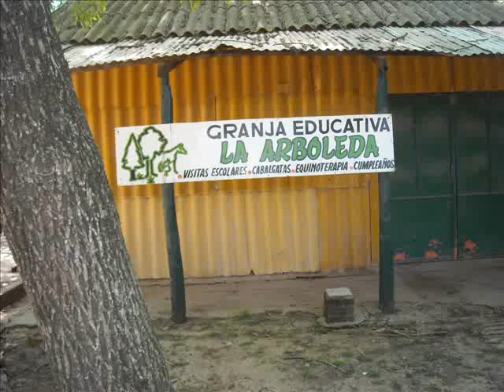Granja La Arboleda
Paseo Educativo de los alumnos de 2º grado.
Escuela Viamonte